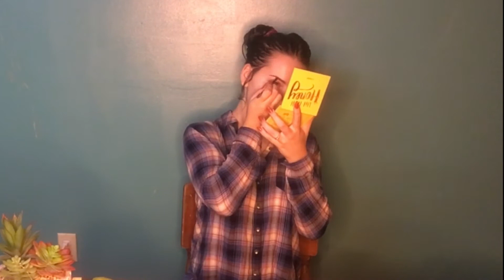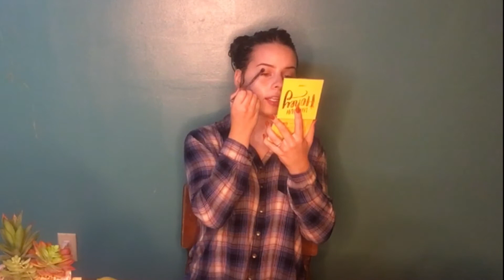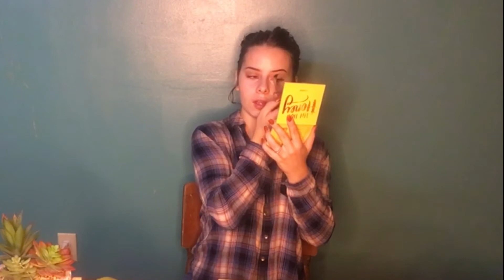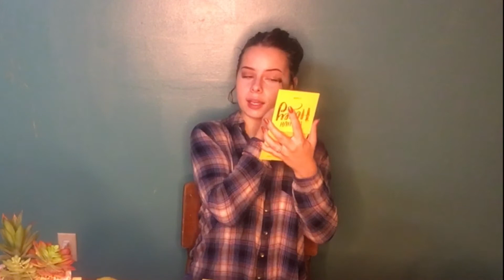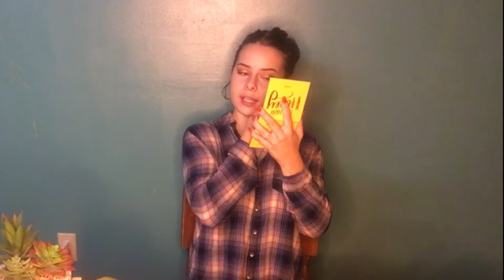GRWM MORNING ROUTINE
follow along my morning routine🥰